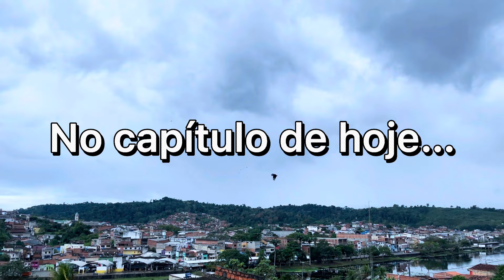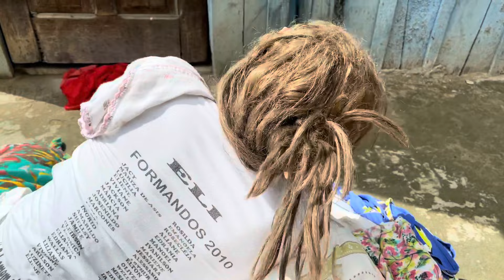A FILHA SANTINHA 16